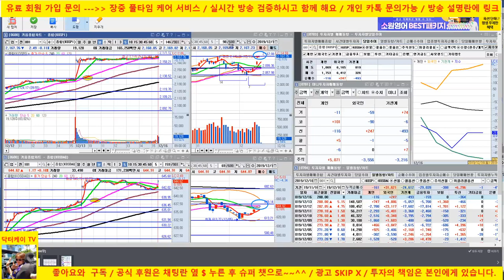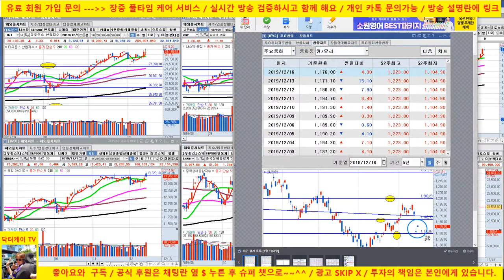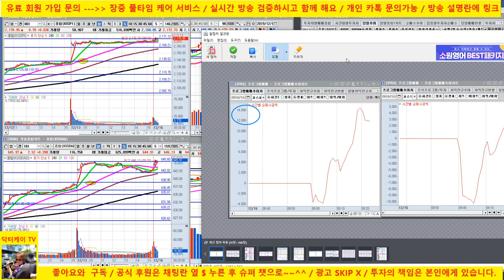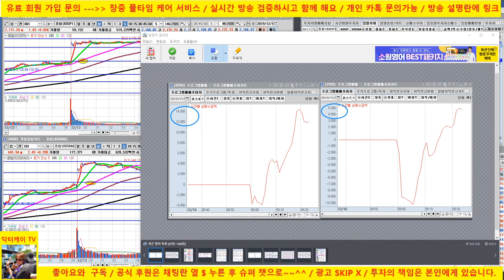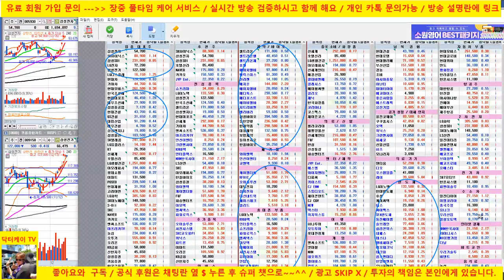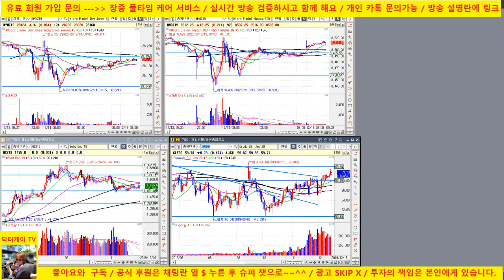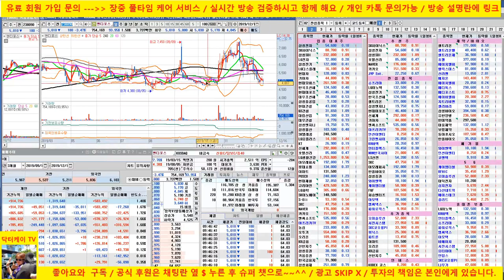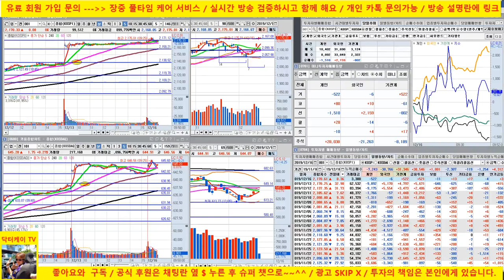[주식 생방송] sk하이닉스 더 갑니다. 네이버, 삼성전자, 삼성sdi 추가 상승/셀트리온, 에이치엘비 약세/191216/닥터케이 주식아카데미/무료 추천주 & 종목상담